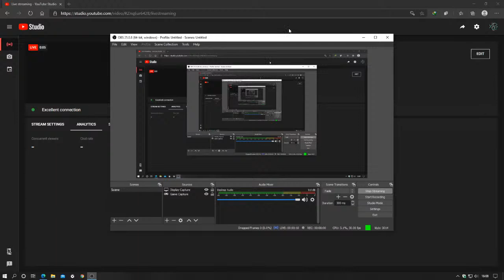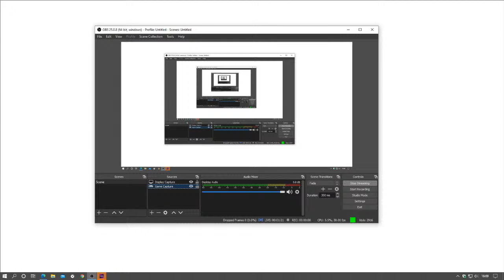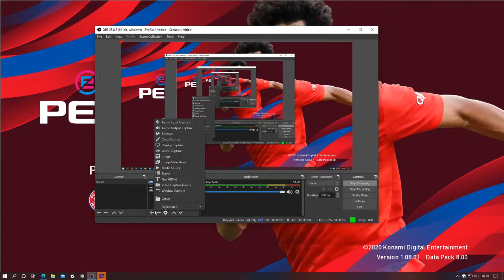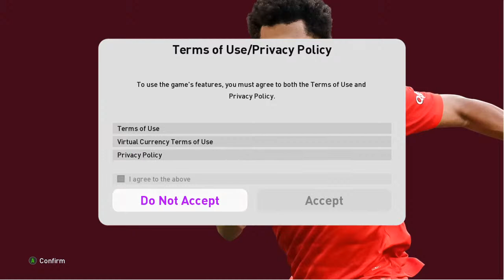PES 2020 Live Stream